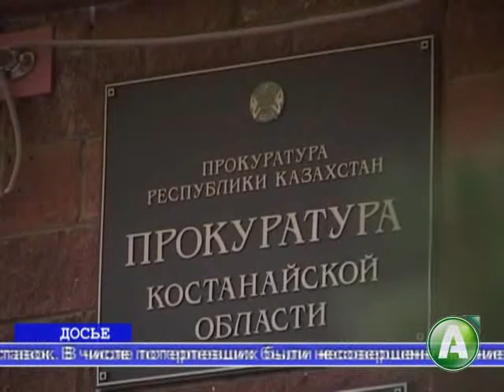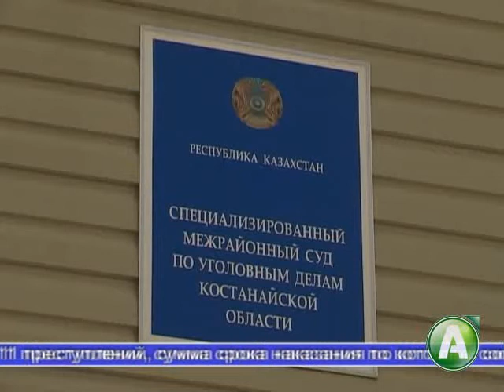Приговор супругам за сексрабство